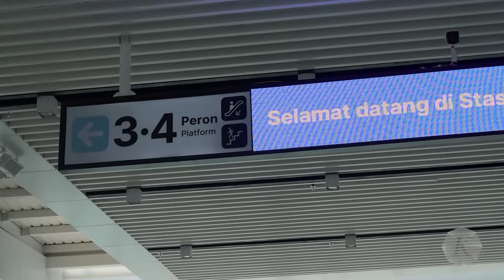Saat PM China Li Qiang Menjajal KA Cepat Jakarta-Bandung Bareng Luhut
Menteri Kordinator Bidang Maritim dan Investasi Luhut Binsar Pandjaitan bersama Menteri Perhubungan RI Budi Karya Sumadi mendampingi Perdana Menteri China Li Qiang menjajal sekaligus meninjau kesiapan operasional KA Cepat Relasi Jakarta-Bandung, Rabu (6/9/2023). Uji coba ini dilakukan di sela-sela kunjungannya dalam KTT ke-43 ASEAN. Li Qiang menaiki KA Cepat dengan rute Stasiun Halim ke Stasiun Karawang.

Kereta Cepat Jakarta-Bandung adalah proyek kerja sama Pemerintah Indonesia dan China. Setelah sempat membengkak, nilai proyek terakhir menjadi 7,27 miliar dollar AS atau lebih kurang Rp 111,23 triliun. Kereta Cepat Jakarta-Bandung memiliki panjang trase 142,3 km, dengan empat stasiun dan satu depo. Empat stasiun itu meliputi Halim, Karawang, Padalarang, dan Tegalluar.

Adapun satu depo berlokasi di Tegalluar. Setiap stasiun akan terintegrasi dengan moda transportasi massal di setiap wilayah. Jalur Kereta Cepat Jakarta-Bandung dirancang sebagai kereta dua jalur, dengan rancangan kecepatan maksimum 350 km per jam. Proyek ini menggunakan rel kereta 50 meter yang diproduksi di China.

Adapun pengoperasian kereta cepat ditargetkan mulai 1 Oktober 2023. Pengoperasian akan dilakukan secara bertahap mulai dari delapan perjalanan kereta selama bulan Oktober. Selanjutnya, pada November bertambah menjadi 28 perjalanan, bulan Desember sebanyak 40 perjalanan, dan Januari 2024 sebanyak 68 perjalanan.